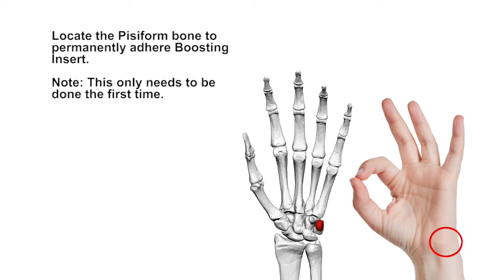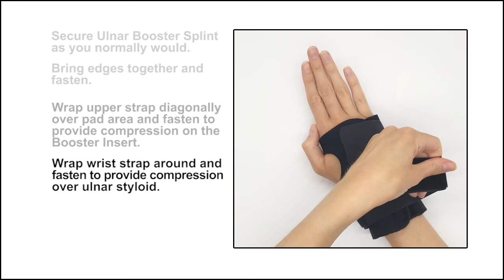Comfort Cool® Ulnar Booster™ - Customization Demo by North Coast Medical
Comfort Cool® Ulnar Booster™:

DESIGNED BY A HAND THERAPIST - to help relieve pain along the pinkie side of your wrist or also referred to as ulnar sided wrist pain. This condition is often caused by damage or injury to the bones, cartilage, ligaments and tendons of the wrist. The Comfort Cool Ulnar Booster was specifically designed to help with TFCC tears, mid-carpal instability or ECU tendonitis / subluxation or persistent pain after a wrist fracture.

TARGETED COMPRESSION – Foam Boosting Cushion location is placed according to your hand/wrist size per included instructions and adhered to inside of splint to provide compression over the wrist pisiform to help relieve symptoms. Extra Foam Boosting Insert included.

TWO WRIST STRAPS – are fully adjustable for personalized compression and wrap in opposite directions to form a counterforce to help realign and stabilize the wrist bones and support mid-carpal instabilities often caused by ligament damage to the wrist.